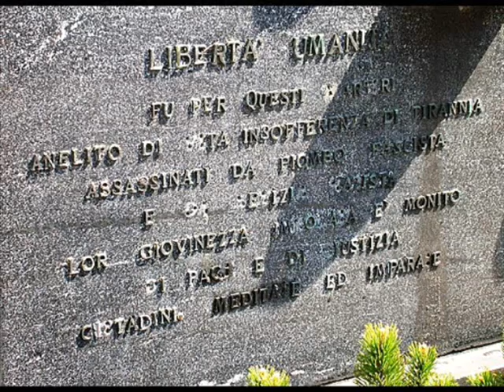Fischia il tempo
Ciro Fiorentino
Bell'OrchExtra diretta da Musica di Ciro Fiorentino
Brano vincitore del Concorso SbandANPI 2012
Liberamente ispirato al canto partigiano Fischia il vento